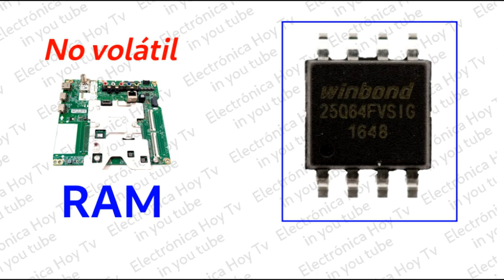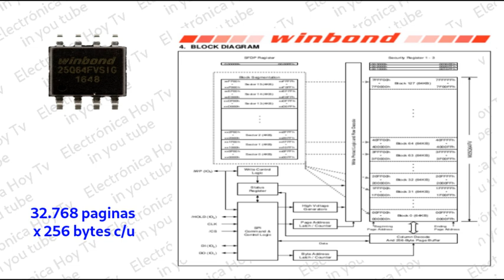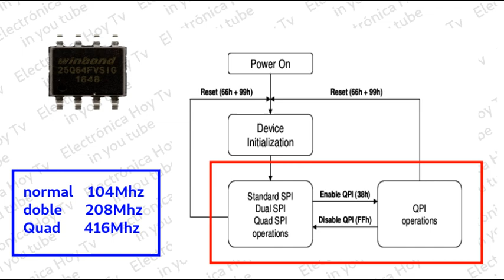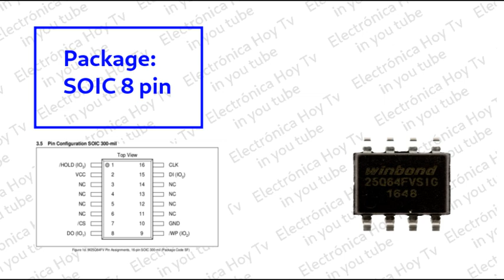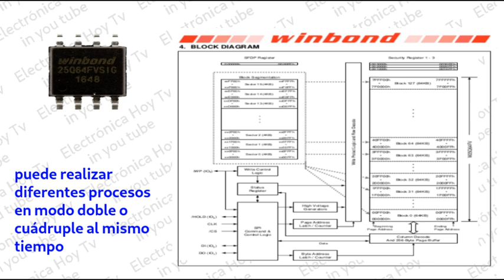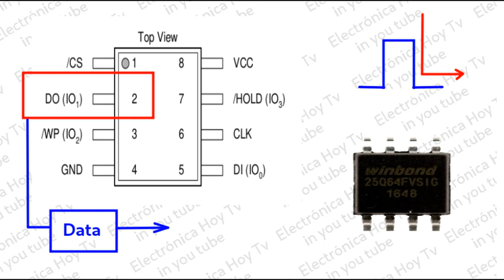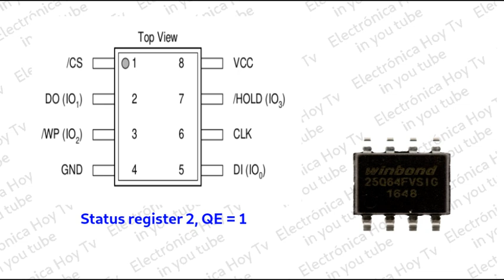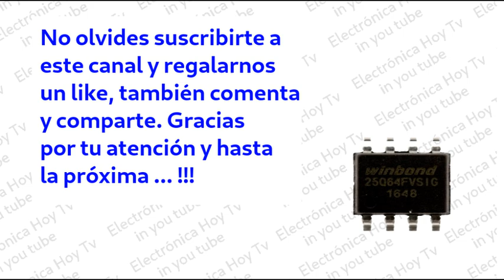LA MEMORIA W25Q64FV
Aunque la memoria W25Q64FV es una memoria serial flash, por sus características particulares de velocidad esta clasificada como una memoria NVRAM, es decir una RAM no volátil. Veremos en este video parte de su particular funcionamiento, por que esta considerada como una memoria RAM y en que situaciones se produce la corrupción de la información grabada en ella.